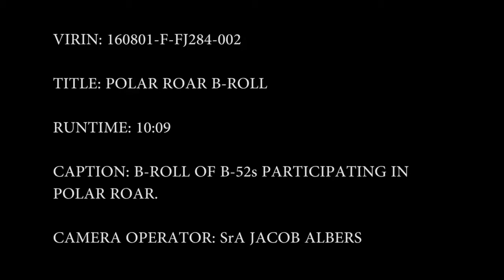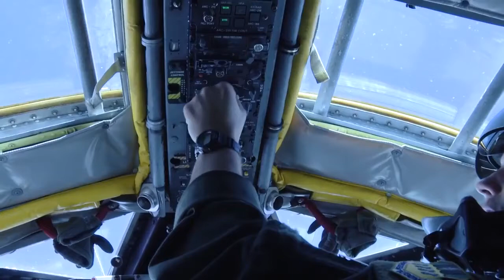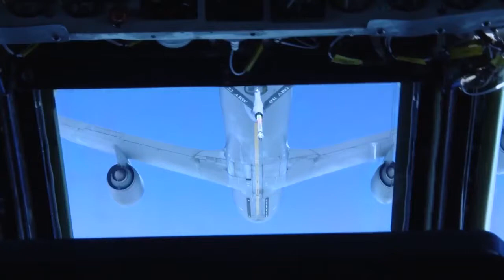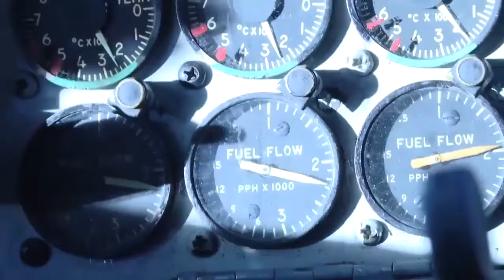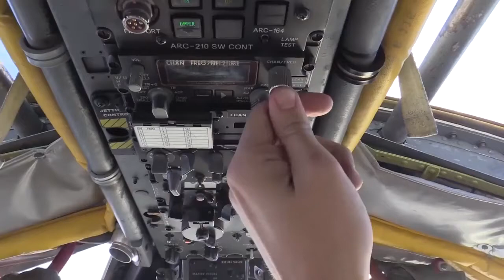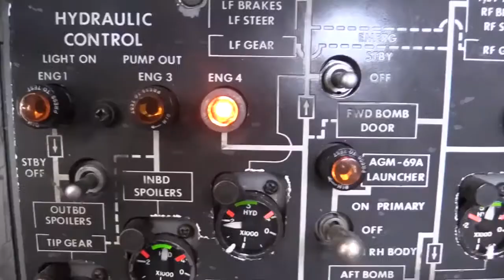U S Air Force B 52 taking Space Operations Command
LA, CALIFORNIA, UNITED STATES.
2nd Bomb Wing, Public Affairs.
U.S. Air Force B-52s taking part in Exercise Polar Roar in Los Angeles. (Video by Airman 1st Class Jayson Burns).

(This work, Polar Roar B-52 B-Roll, by A1C Jayson Burns, identified by DVIDS, is free of known copyright restrictions under U.S. copyright law).